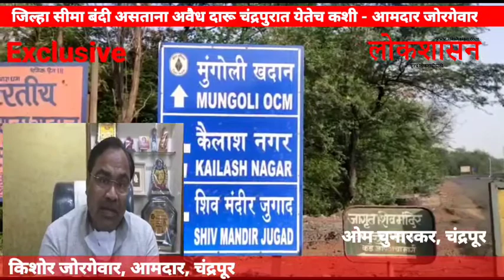Exclusive - जिल्हा सीमा बंदी असताना अवैध दारू चंद्रपुरात येतेच कशी - आमदार जोरगेवार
प्रतिनिधी :- ओम चुनारकर चंद्रपुर

चंद्रपुर:-चंद्रपूरात दारुबंदी असली तरी त्याची पूर्णताह अमलंबजावनी करण्यात प्रशासनाला आजवर यश आलेले नाही. मात्र कोरोनाचा प्रादूर्भाव रोखण्यासाठी लागू करण्यात आलेल्या संचारबंदीच्या काळात दारु विक्रीचे प्रमाण कमी झाले. दारुचा तुटवडा असल्याने दुप्पट तीप्पट किमतीत दारु विकल्या गेली. मात्र आता पून्हा अवैध दारुची वाहतूक मोठया प्रमाणात सूरु झाली आहे. या दारु विक्रर्त्यांना कोणाचेही भय नसल्याचे दिसून येत असून चंद्रपूरात स-हासपणे दारु विकल्या जात आहे. कोरोनाच्या पार्श्वभूमीवर जिल्हात दाखल होणा-या सिमा बंद करण्यात आल्या आहे. अशात नागरिकांना जिल्ह्यात प्रवेश करण्यासाठी पासेस चि गरज आहे. हे पास काढतांनाही चांगलीच दमछाट करावी लागत आहे. मात्र हा नियम दारु तस्करांसाठी नसल्याचेच दिसून येत आहे. जिल्हा दाखल होणा-या पॉइंट वरती पोलिस बंदोबस्त असतांना जिल्हात अवैध दारु दाखल होतेच कशी असा प्रश्न आमदार किशोर जोरगेवार यांनी उपस्थित केला असून अवैध दारु विक्रीवर पूर्णतः आळा घालण्याचे निर्देश पोलिस अधिक्षक महेश्वर रेड्डी यांना दिले आहे. आमदार किशोर जोरगेवार यांनी अवैध दारुविक्रीच्या पार्श्वभूमीवर जिल्हा पोलिस अधिक्षकांची भेट घेतली असून या बाबत चर्चा केली.

चंद्रपुर जिल्ह्यातील दारूतस्कर आपसात क्षेत्र वाटप करून, जिल्ह्याची कायदा व सुव्यवस्था धोक्यात आणत आहेत. तस्करांच्या मुसक्या आवळण्यासाठी कठोर कारवाई करावी, या सर्व गोष्टींची सखोल चौकशी वरिष्ठ पातळीवर करावी, अशी मागणी आम आदमी पार्टीच्या महाराष्ट्र राज्य समिती, सदस्य एड. पारोमिता गोस्वामी यांनी गृहमंत्र्यांना पाठविलेल्या निवेदनातून केली आहे.